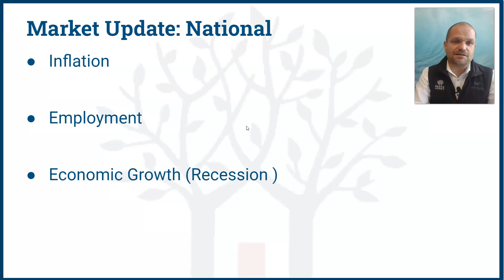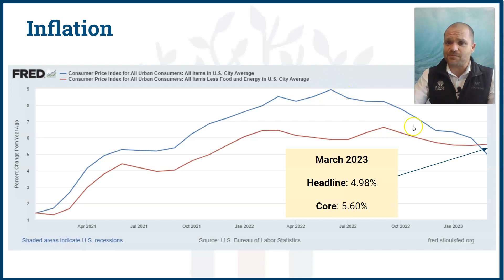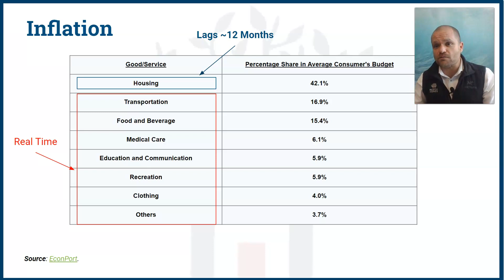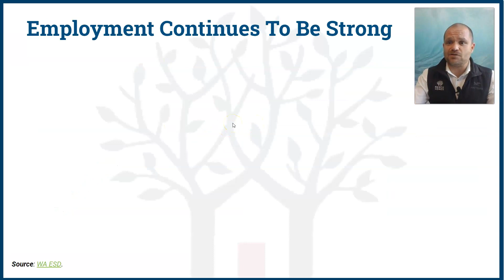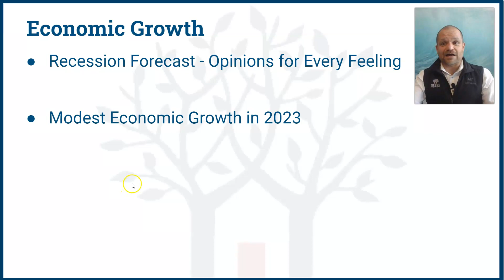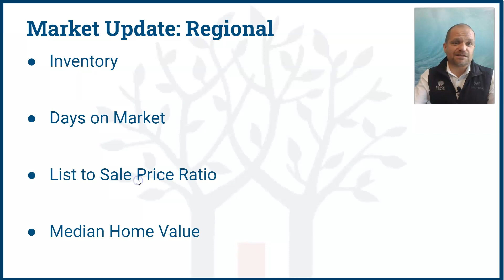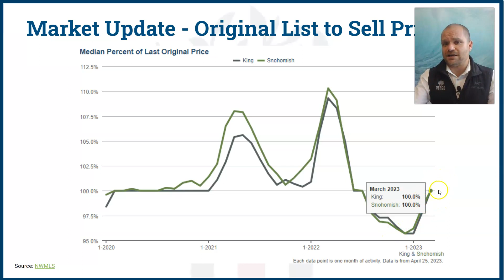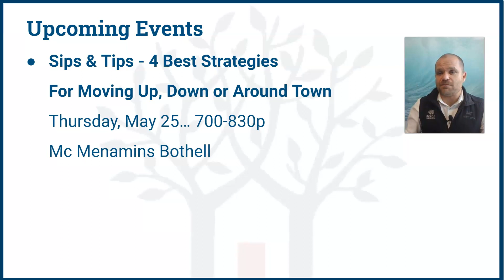What's in the forecast for the economic growth of the real estate market in 2023?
Listen to Industry Leader Jamie Reece as he talks about the economic forecast, feelings and opinions about the idea of a recession and what will the Fed do if/when growth stalls & inflation is under control.